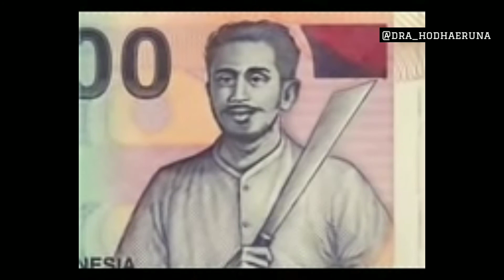Dubbing Sunda Lucu (Duit Baheula Ngaromong) Dubber Apil Pirman Ngakak √ Hendra Haeruna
Uang Bisa Ngomong
Duit Ngomong Sunda
Urang Sunda
Dubbling Sunda
Video Ngakak Kocak

video ngakak terbaru
video ngakak ig
video ngakak kowe tak sayang sayang
video ngakak indonesia
video ngakak bts
video ngakak download
video ngakak online
video ngakak pendek
video ngakak lucu
video ngakak lucu abis
video ngakak bikin ketawa
video ngakak bikin ketawa sakit perut
video ngakak buat status wa
video ngakak beti
video ngakak batak
video ngakak bangunin sahur
video ngakak buat story wa
video ngakak cocofun
video lucu bikin ngakak cina
video lucu bikin ngakak cocofun
video lucu cocofun ngakak terbaru 2020
video ngakak di facebook
video ngakak dan lucu
video ngakak durasi 30 detik
video ngakak 30 detik
video lucu ngakak durasi 30 detik
video ketawa ngakak download
video orang ketawa ngakak download
download video ngakak
download video ngakak lucu
video ngakak entah apa yang merasukimu
video ende ngakak
video ngakak facebook
video full ngakak
video lucu ngakak facebook
video lucu ngakak fb
video lucu bikin ngakak facebook
video lucu bikin ngakak fb
video ngakak gokil
video goyang ngakak
video lucu ngakak gokil
video lucu bikin ngakak gak berhenti
video lucu gokil ngakak abis
video lucu bikin ngakak guling guling
video lucu bikin ngakak gagal
video lucu murid guru ngakak
video ngakak india
video ngakak islami
video bikin ngakak indonesia
video ngakak abis indonesia
video lucu ngakak instagram
video lucu ngakak indonesia 2020
video ngakak jawa
video ngakak jowo
video joget ngakak
video jail ngakak
video lucu ngakak jawa
video lucu ngakak jungkir balik
video kocak bikin ngakak jungkir balik
video lucu bikin ngakak jepang
video ngakak kartun
video ngakak kucing
video ketawa ngakak
video konco ngakak
video koplak ngakak
video kucing ngakak abis
video ngakak lucu banget
video ngakak lucu download
video ngakak lucu gokil
videos ngakak lucu
video lucu ngakak abis bikin sakit perut
video lucu ngakak anak kecil
video ngakak mak beti
video ngakak mp4
video ngakak mobile legend
video monyet ngakak
video lucu ngakak motor
video lucu ngakak mp4
download video ngakak mp4
video lucu ngakak minang
video ngakak ngapak
video ngakak naik motor
video lucu bikin ngakak naik motor
video ngakak ngakak
video lucu bikin ngakak ngerjain orang
video lucu nenek ngakak
video lucu dan ngakak
download video ngakak online
video lucu banget bikin ngakak orang gila
nonton video lucu bikin ngakak
video ngakak paling lucu
video ngakak prank
video pocong ngakak
video paling ngakak di dunia
video pubg ngakak
video prabowo ngakak
video lucu ngakak pendek
video receh ngakak
v lucu banget
video ngakak status wa
video ngakak sunda
video ngakak sehat
video ngakak singkat
video ngakak story wa
video ngakak sule
video ngakak sedunia
video ngakak sepak bola
video ngakak twitter
video ngakak tik tok
video ngakak terlucu
video ngakak tentara
video tertawa ngakak
video tawa ngakak
video lucu ngakak terbaru
yt video ngakak
yt video lucu bikin ngakak
video ngakak untuk status wa
video lucu ngakak viral
download video viral ngakak
video lucu bikin ngakak versi jawa
video video ngakak
video ngakak wa
video ngakak warga 62
video ngakak whatsapp
video wayang ngakak
video lucu ngakak wa
download video ngakak wa
video ngakak youtube
video yang ngakak
video lucu yang ngakak
video lucu bikin ngakak youtube
video bayi lucu bikin ngakak youtube
youtube video ngakak abis
video lucu bikin ngakak 100
video lucu 100 ngakak
video ngakak 2020
video ngakak 2019
video ngakak 2018
video lucu ngakak 2020
video lucu ngakak 2019
video bikin ngakak 2020
video lucu ngakak 2018
video ngakak abis 2018
video 3gp ngakak
video lucu ngakak 30 detik
download video ngakak 30 detik
video lucu bikin ngakak 30 detik
video lucu bikin ngakak 3gp
video ngakak 4g
video lucu bikin ngakak 4g
video lucu auto ngakak 4g
ngakak 404 video
video lucu bikin ngakak 5 menit
video lucu ngakak 62
dubbing sunda lucu
dubbing sunda kocak
dubbing sunda paling lucu
dubbing sunda terbaru
dubbing sunda lucu mp4
dubbing sunda bazit
dubbing sunda si juned
dubbing sunda lockdown
dubbing sunda lucu terbaru
dubbing sunda apil
dubbing sunda entah apa yang merasukimu dpr
dubbing sunda si abdul
apocalypto dubbing sunda
abdul dubbing sunda
dubbing sunda batman vs superman rambo
r dub sunday night slow jams
dubbing sunda spongebob
dubbing sunda uwa tere
tiktok dubbing sunda
youtube dubbing sunda